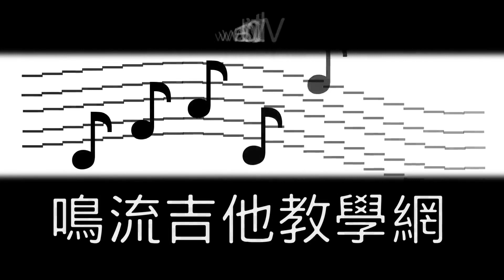手嶌葵 [瑟魯之歌] 地海戰記主題曲 阿隆老師吉他演奏 (FingerStyle No.63)